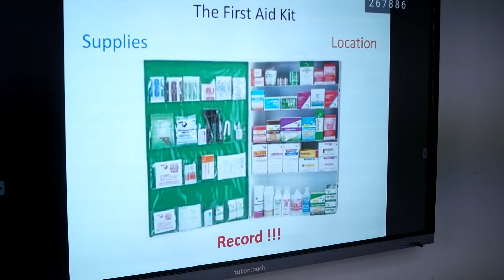Acacia First Aid & CPR Training 19